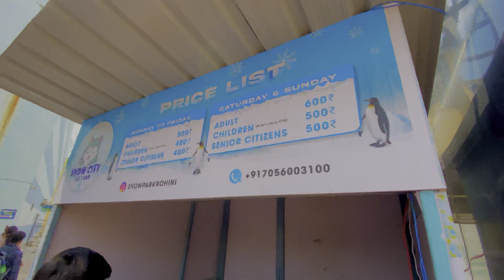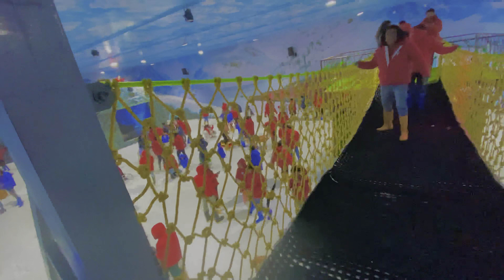Rohni Delhi's Cheapest Snow Park ll Experience Winter Fun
Snow city Rohni Delhi ll सबसे सस्ता snow park

"एक अद्वितीय सफ़र में मेरे साथ जुड़िये और हम स्नो सिटी के जादू की दुनिया में कदम रखें! हर कदम पर हम एक चमकीली बर्फ के ढंग से सजी परिदृश्यों में गहरी मोहब्बत का पर्दाफ़ाश करेंगे। आइस स्कल्प्चर्स की जटिलताओं को खोजने, रोमांचकारी स्नो गतिविधियों में शामिल होने और सफेद चादर में लपटे प्रकृति की सुंदरता को देखने के लिए तैयार रहें। बर्फ़ीले टूफ़ानों, आइस स्केटिंग और आरामदायक चुल्हे के पास गर्माहट के पलों के साथ दिलचस्प लम्हों में खुद को लीप सेलें। स्नो सिटी के जादू को अपनी आत्मा में उगलने और आपको एक जीवनभर के लिए यादें छोड़ने के लिए तैयार हो जाइए! आइए साथ चलें और स्नो सिटी की जादूगरी आपकी आत्मा को जगाए और आपको यादें बनाए रखें जो जीवन भर तक रहेंगी!"

Join me on an extraordinary expedition as we step into a realm of pure enchantment in Snow City! Brace yourself for a captivating journey through glistening snow-capped landscapes, where every step unveils a mesmerizing winter wonderland. Immerse yourself in the frosty charm as we explore intricate ice sculptures, engage in exhilarating snow activities, and witness the beauty of nature draped in a pristine white blanket. Get ready for an unforgettable experience filled with snowball fights, ice skating, and heartwarming moments by the cozy fireside. Come along and let the magic of Snow City ignite your spirit and leave you with memories that will last a lifetime!"